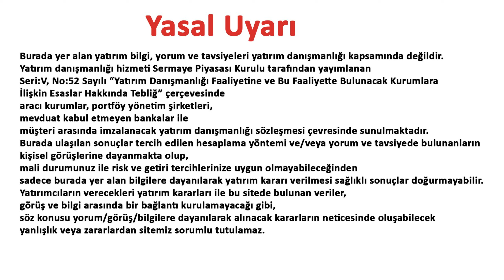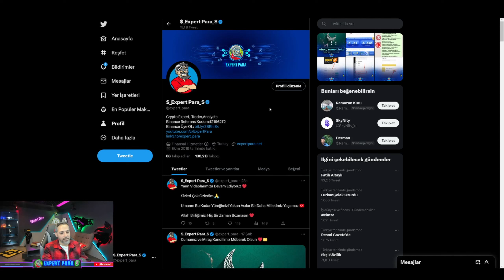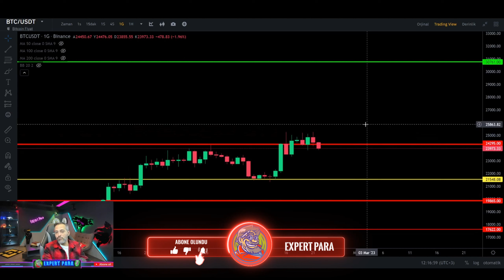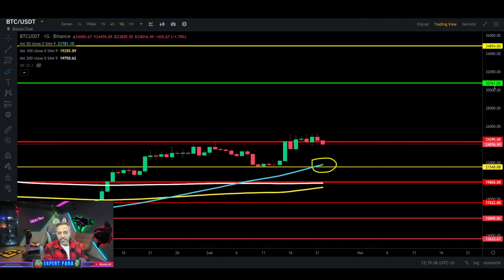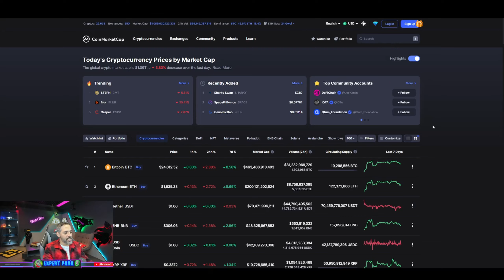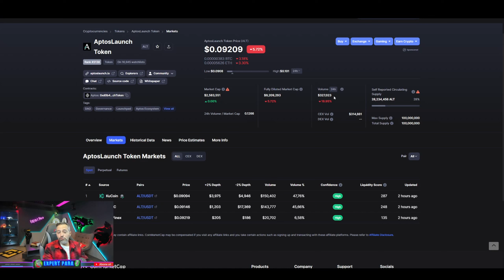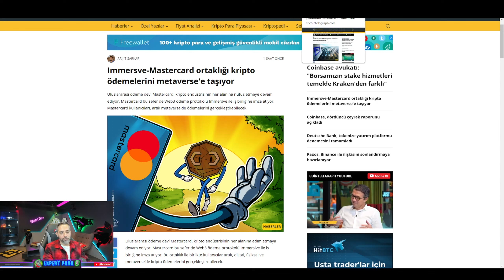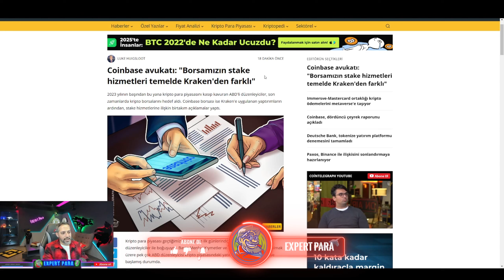BİTCOİN FİYATINDA YÖN NERESİ? KRİPTO PARA PİYASALARINDA SON GELİŞMELER! |Btc Analiz| Altcoin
Bu videomuzda BİTCOİN FİYATINDA YÖN NERESİ? KRİPTO PARA PİYASALARINDA SON GELİŞMELER! |Btc Analiz| Altcoin | konularını analiz edeceğiz.